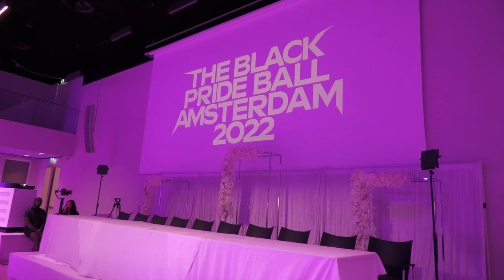Realness as a House at The Black Pride Ball Amsterdam 2022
Realness as a House at The Black Pride Ball AMSTERDAM 2022 by The European overseer Zelda Fitzgerald Ninja & The Dutch Prince Perry Ninja, at The Johan Cruijff Arena (Amsterdam, Netherland).

The Category /
Realness as a house - The Alliance - ONE Trophy

In the spirit of unity.
The coldest winter  ever 4 showed us how fun, unity and competitions can come together. With merged houses being created, we saw unusual but beautiful collaborations.
From the Lanvinciaga with their custom made dresscode to the firy spirits of DMV x Tisci’s.
Today we want you to show us how it looks when families come together.
Realness as a (merged) house.
May the best merger win!